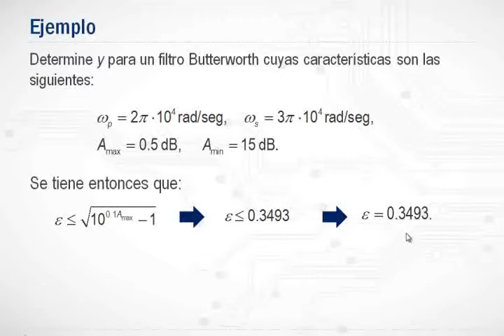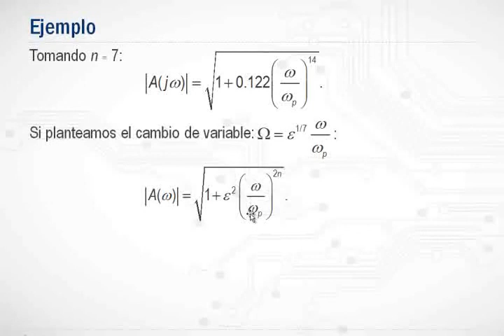filtros pasivos 1